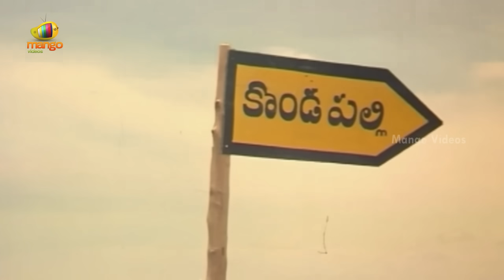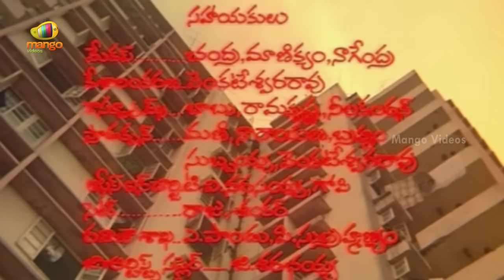Chiranjeevi Khaidi Full Movie | Megastar Chiranjeevi | Madhavi | Sumalatha | Part 1 | Mango Videos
Chiranjeevi Khaidi Full Movie, Part 1 on Mango Videos. Khaidi Movie ft. Megastar Chiranjeevi, Madhavi, Sumalatha, Rao Gopal Rao and Chalapathy Rao. Directed by A Kodandarami Reddy. Music by K Chakravarthy. Written by Paruchuri Brothers. Produced by K Dhanunjaya Reddy, S Sudhakar Reddy and K Narasa Reddy.

Happy Watching!